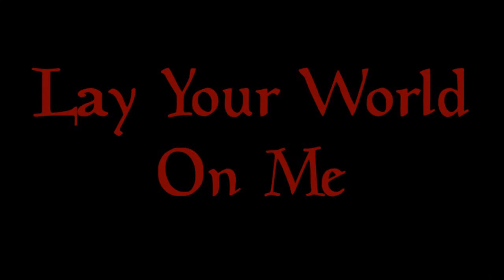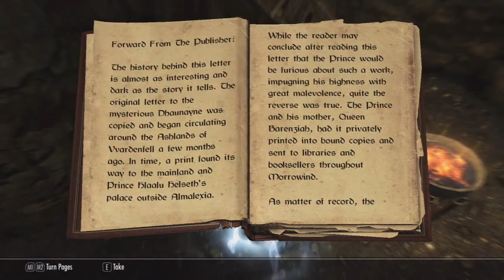Skyrim: Lay Your World On Me - Episode 18 (TES:V Modded Playthrough)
Thank you for reading the description of my first series on my channel! Skyrim: Lay Your World On Me is a modded playthrough of the PC version of The Elder Scrolls V: Skyrim along with all of its DLC. I have added many mods to the game, most of them are purely gameplay and character cosmetics.

My character in this series is a female Khajiit, whose name is Kasaru. It isn't unlikely that you'll see more of her in future playlists, and I might get around to explaining why sometime. Her playstyle is a cautious, but strong and brave, utilizing stealthy and close-quarters combat.

I'd be more than happy to do similar series like this in similar games!

Poopy Yet Necessary Tags:

The Musty Fields MustyFields Dotzler Kasaru Megairontallica PSN Xbox Steam Origin Uplay PS PC PlayStation PS3 PSP PSVita Vita PS4 Console Computer Writing Gaming Commentary Playthrough HD High Definition Gameplay Uncut Funny Machinima Cause and Effect DOOD BF COD MOH Killzone inFamous Uncharted AC Thoughtful Random Metal Music Twitch Livestream Metal Rampage